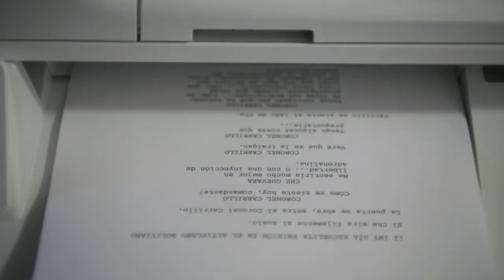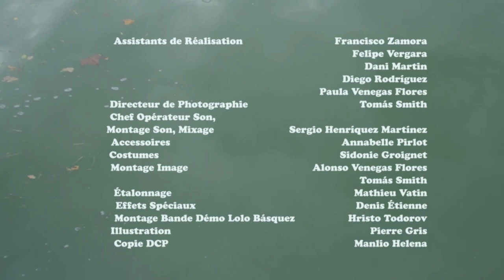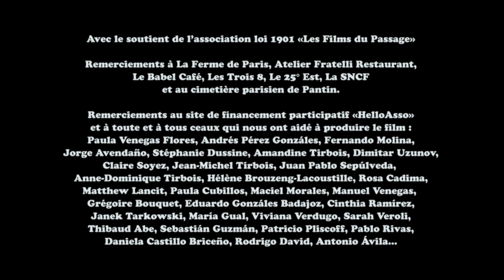Le Casting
Lolo Básquez es un actor chileno sin papeles que vive una vida ruda en París hace años. Su único refugio es su cuenta Facebook, sembrada de falsas publicaciones donde cuenta ser una estrella de cine. Sin embargo un día se cruza con Bastián, antiguo compañero de la escuela de teatro en Chile que descubre su verdadera identidad. ¿Lolo podrá soportarlo?

Cortometraje dirigido por Alonso Venegas Flores y Tomás Smith.
Subtítulos en francés, español e inglés.

Lolo Basquez: Alonso Venegas Flores
Bastián Artigoitía: José Luis Vivallo
Cecilia Echazabalarreta: Sofía Géldrez
Mike P.: Nathan Davis Rippy
Matón: Augusto Ramos "Abo"
Mujer Asiática: Lila Gleizes
Voz Cocinero: Saboor Sahak
Extras: Viviana Verdugo, José Héctor Jeria, Mauricio Yépez Rivera, Carl Gauthier, Fabrice Arias, Juan Carlos Rojas "Condorito", Felipe Vergara, Antonio Ávila, Zac Andianas

Guión: Alonso Venegas Flores
Imagen: Tomás Smith
Sonido: Sergio "Checho" Henríquez
Asistentes de dirección: Francisco "Paco" Zamora, Felipe Vergara, Dani Martin, Diego Rodríguez, Paula Venegas Flores
Accesorios: Annabelle Pirlot
Vestuarios: Sidonie Groignet
Edición: Alonso Venegas Flores y Tomás Smith
Calibración de colores: Mathieu Vatin
Efectos especiales: Denis Étienne
Edición Demo-reel Lolo: Hristo Todorov
Ilustración: Pierre Gris
Copia DCP: Manlio Helena